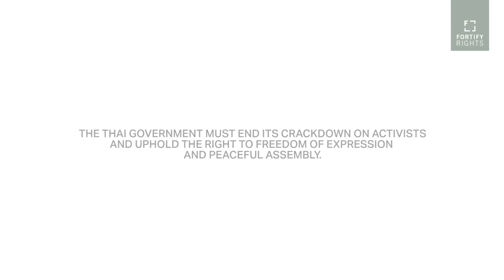Thailand Defends Human Rights Record At U.N.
Last week Thailand defended its human rights record at UNHRC during its third cycle UPR. Yet authorities routinely crackdown on protesters with force & arrests. Thailand must do more than talk about human rights & truly uphold the right to freedom of expression and assembly.